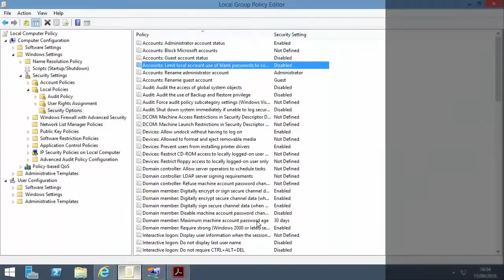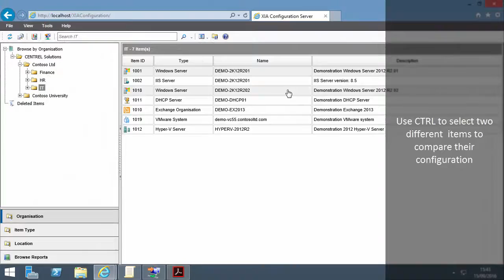Server Configuration Comparison Tool - Software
Use our server configuration comparison tool XIA Configuration to track configuration changes and compare servers.